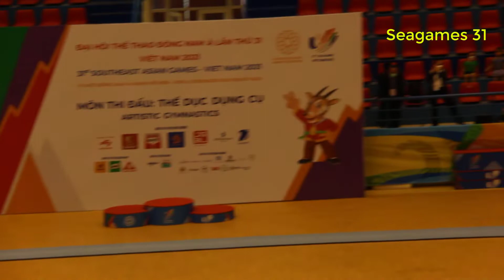John Ivan CRUZ (PHI) Artistic Gymnastics Apparatus Final Competition Seagames 31 Việt Nam